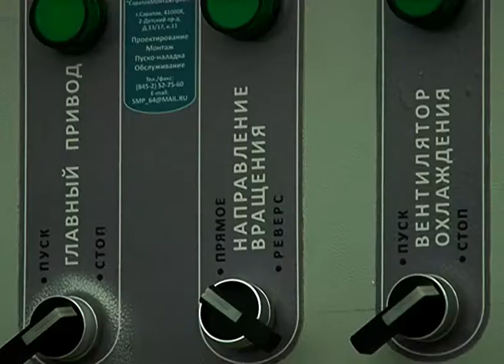В Большемуртинском районе выращивают вешенки